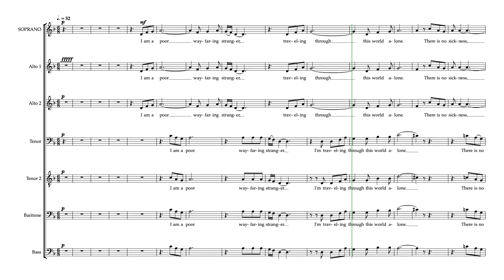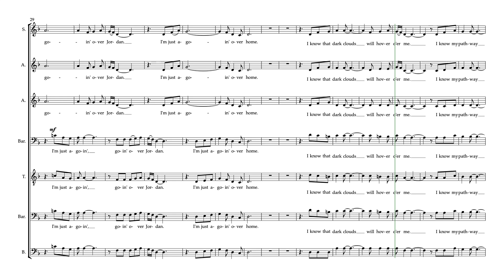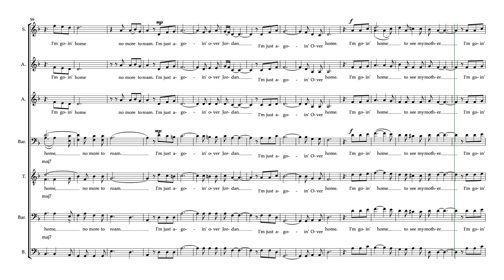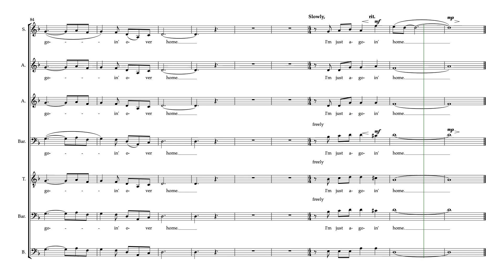Poor Wayfaring Stranger Alto I Part Predominant